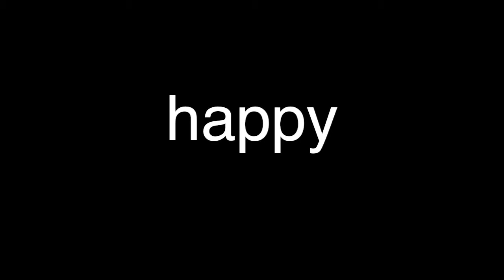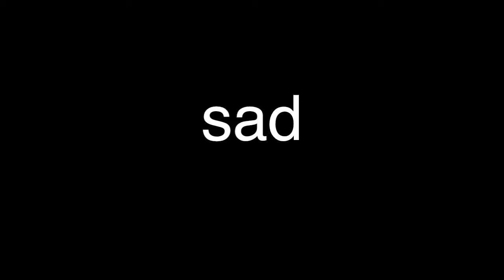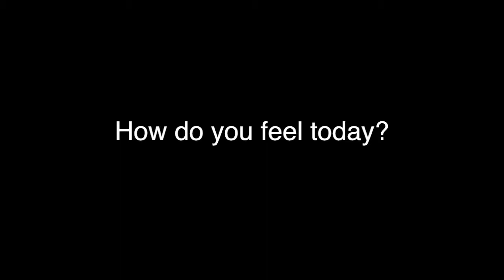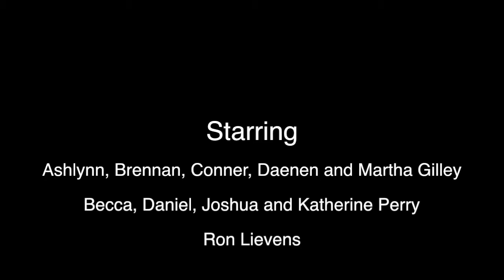How you Feel? - Music Video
Watch the Blue Valley Apple Tree music video for "How do you Feel?"